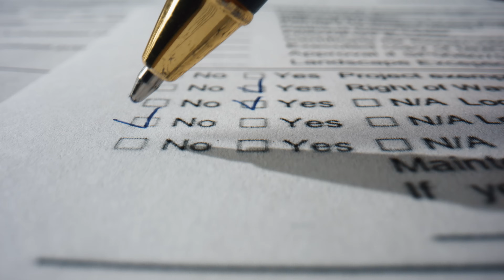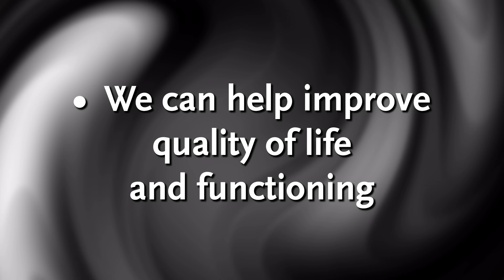What is a Neuropsychologist? Q&A with Dr. Joshua Kirton at Tanner Clinic Part 1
After creating a few videos with Dr. Kirton, I had so many questions - so this was an unplanned Q&A session with a neuropsychologist. Part 1

Neuropsychology is a specialized field that examines the intricate relationship between brain function and behavior. It focuses on how injuries, illnesses, or developmental conditions affecting the brain can impact memory, cognition, mood, and overall functioning. Neuropsychologists use scientific tools and assessments to understand how changes in brain health influence day-to-day life.

Symptoms that may call for a visit to a neuropsychologist include:

Memory concerns / Pseudodementia
Stroke
Traumatic Brain Injury/Concussion
Developmental Delays
Pre-Surgical (Bariatric and Spinal Stimulation)
Epilepsy/Pseudoseizures
Multiple Sclerosis & Other Neurodegenerative Disorders
Movement Disorders

What is Neuropsychology?
Clinical neuropsychology is a specialty profession focusing on brain functioning. A clinical neuropsychologist is a licensed psychologist with expertise in how behavior and skills are related to brain structures and systems. In clinical neuropsychology, brain function is evaluated by objectively testing memory and thinking skills.

What Do Neuropsychologists Do?
Tanner Clinic neuropsychologists perform evaluations which are requested specifically to help your doctors and other professionals understand how the different areas and systems of the brain are working. Testing is usually recommended when there are symptoms or complaints involving memory or thinking. A very detailed assessment of abilities is done, and the pattern of strengths and weaknesses is used in important health care areas, such as diagnosis and treatment planning. The neuropsychologist may also provide treatment, such as cognitive rehabilitation, music therapy, vestibular therapy, and pre-concussion baseline testing.

What will Testing Tell Me?
Neuropsychological testing detects subtle memory and thinking problems, even when they’re not obvious.
Helps distinguish between normal aging and neurological disorders.
Identifies cognitive effects of medical conditions (e.g., diabetes, infections, alcoholism).
Assists in accurate diagnosis by identifying patterns unique to different illnesses (e.g., Alzheimer’s, stroke, depression).
Provides a baseline to track future cognitive changes.
Supports planning for rehab, recovery, or support needs after injury or illness.
Helps predict real-life functioning (e.g., driving, managing money, returning to work).

If you’re wondering whether you or a loved one could benefit from seeing a neuropsychologist, our specialists at Tanner Clinic are here to help you through life’s changes and concerns. Consulting a neuropsychologist offers valuable insights into how your brain is working and how it may be affecting behavior, learning, or mood. Their expertise provides accurate diagnosis, effective treatment planning, and long-term cognitive support across the lifespan.  Based on thorough testing and analysis, neuropsychologists provide individualized/personalized strategies to manage cognitive challenges, improve daily functioning, and enhance quality of life.

Tanner Clinic Neuropsychologists can help you with cognitive concerns:
Understanding Cognitive Changes
Diagnosis and Clarification
Monitoring Brain Health Over Time
Support After Brain Injury
Mental Health and Brain Function
Educational and Occupational Planning
Understanding Cognitive Changes:

Neuropsychologists evaluate problems with memory, attention, language, and reasoning. Whether due to aging, head injury, stroke, or neurological conditions like dementia or multiple sclerosis, they help identify the cause and provide a clear picture of cognitive strengths and weaknesses.

Our Mission Statement:
The patient is the center of everything we do at Tanner Clinic.

Remember, knowledge is the key to a healthier future!

SOCIAL